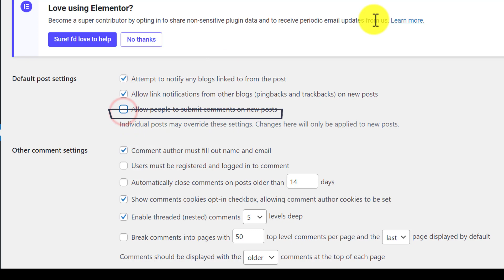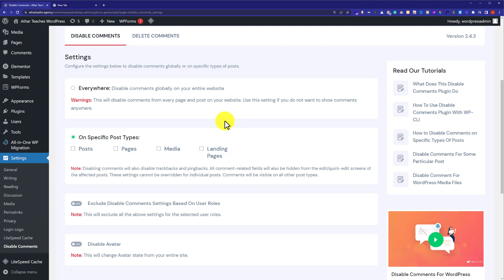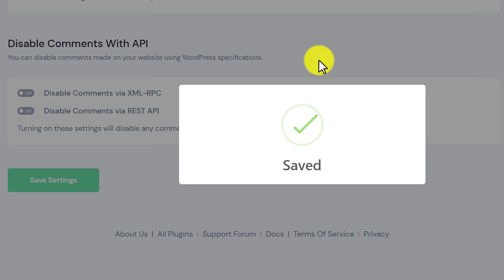How To Disable WordPress Comments 2024 | Disable Comments On WordPress Website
Looking to disable WordPress comments? In this video, I’ll show you how to disable comments on WordPress website. We will use WordPress default comment settings as well as install a plugin to disable comments on our WordPress website. So watch this WordPress how to disable comments video to get rid of comments.

In This Video Tutorial You’ll Learn :
1. How To Disable WordPress Comments
2. How To Disable Comments On WordPress Website

Follow the simple steps to disable WordPress comments:

Step # 1: Login to Your WordPress website Dashboard.

Step # 2: Disable Comments Using WordPress Settings
From the WordPress dashboard, click Settings and Discussion, and Uncheck “Allow People to submit comments on new posts”.

Step # 3: Disable WordPress Comments Using Plugin
Install a WordPress plugin Disable comments, Click Settings and Disable Comments, you can disable comments from everywhere or from specific post types, and click Save changes.

That’s it you have successfully disabled comments on WordPress website.